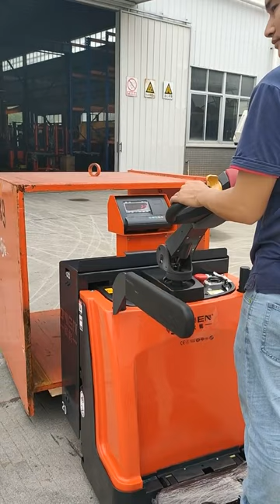OneN forklifts——A forklift with weighing function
Today I would like to introduce you a forklift with weighing function. This forklift truck can measure the weight of goods quickly and accurately by installing load cells on the forklift.

Whether in a warehouse, logistics center, or factory, accurate weight of goods is very important. By using this forklift with weighing function, you can easily measure the weight of your goods and avoid the inconvenience and error of manual weighing.

When you use this forklift with weighing function, you can complete your tasks faster and more accurately. It's a caring partner that will increase your productivity. So, if you are looking for a reliable forklift, this forklift with weighing function is the ideal choice for you.